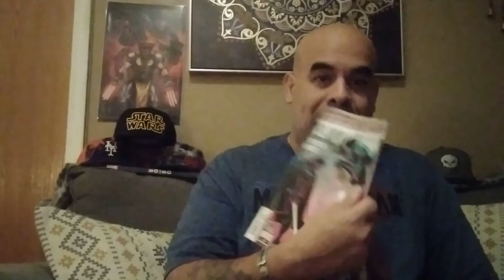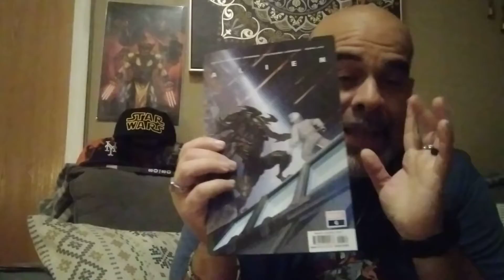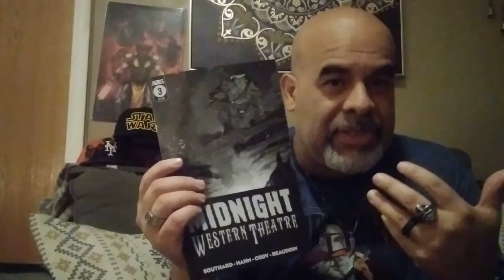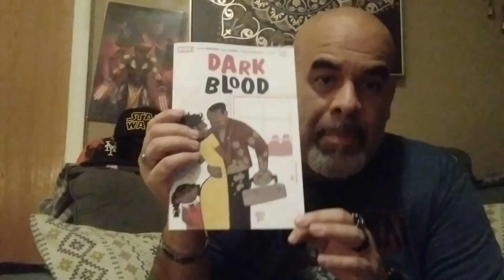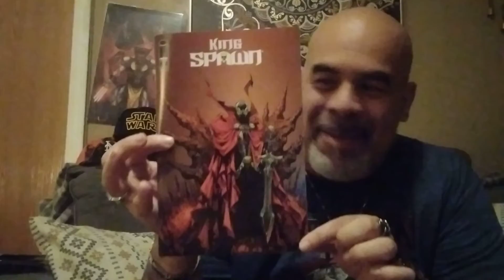A Star wars What if....???? let's see how much noise the fans make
hey guys thanks for watching you will have my email contact me once I tell you who's the 100 subscriber to the channel I will send you pictures of other shirts and you could choose 1 continue this at five hundred and a thousand subscribers
below is the link to my tik tok video advertising the shirts 👕